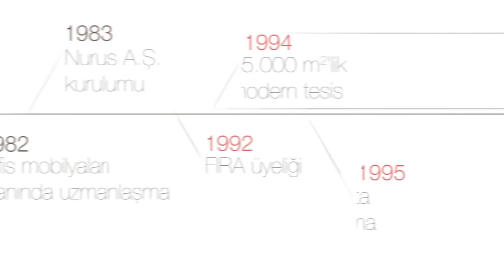Sizce Ofiste Duygusal Zeka Nedir 2015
Bizce duygusal zeka; teknolojiyi, aklı ve duyguları bir araya getirerek, fark yaratan yaşam alanları oluşturmaktır.